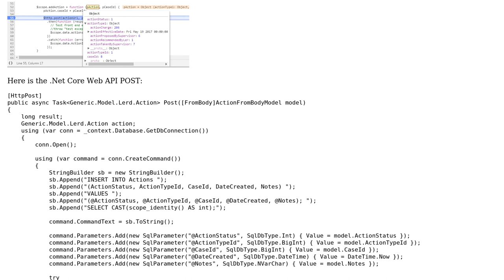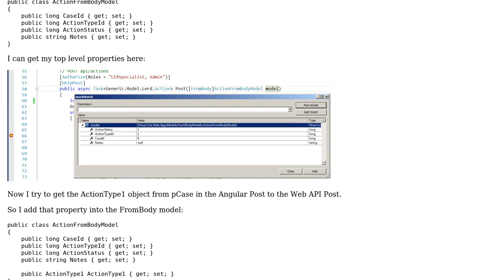Can I send a Complex Object with Properties that themselves are objects to a FromBody param in...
Can I send a Complex Object with Properties that themselves are objects to a FromBody param in Core Web API?

With thanks & praise to God, and with thanks to the many people who have made this project possible! You are responsible for your own actions.